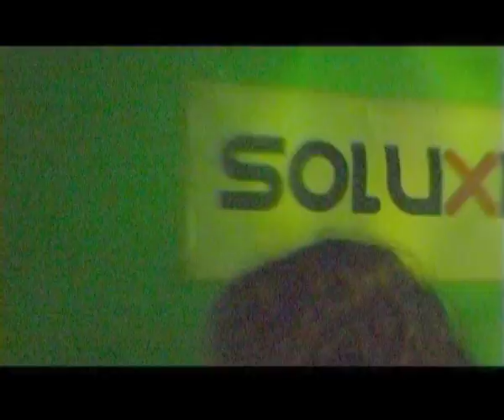This Is Soluxion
Soluxion Movement

Un nuovo concetto d' intrattenimento elettronico audio visivo artistico e corporeo.
Proponiamo il variare della musica elettronica, come genere ben definito, lasciando spazio alla creatività e all'innovazione di QUATTRO menti che si confrontano tra di loro nell' elaborazione ed interpretazione di nuovi live performance e dj set.
Influenzati da generi come Dub, Minimal, Idm, Deep, Funky, Techno e Sperimentale, gli artisti si propongono come cultori e ricercatori di uno stile che meglio li rappresenti, diversificandosi dalla scena musicale di massa.
Uno degli obiettivi portanti è presentare l'artista singolarmente per poi intrecciarsi in un' esibizione in syncro.
La tecnica dell' evoluzione artistica_musicale, ci porta ad esaltare ogni tipo di propagazione sonora presentandosi così nel mirino tecnico dell' acustica stessa.
Vst, controller, laptop, cdj, tenorio-on e microfono sono così l'anima della nostra performance, che va dall' ascolto sperimentale al beat dancefloor.

Members:

SanthiAgo
Elettronica/Sperimentale/Minimalista

Dubit
Minimalista/IDM/Sperimentale

BlackSun
Sperimentale/Deep/Techno

Uden
Techno/Minimalista/Dub